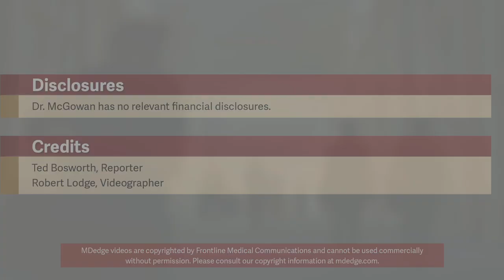How physicians manage the challenges of working disasters alone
SAN DIEGO — Dr. Toree McGowan is an emergency physician working in a critical care facility in rural Oregon. In this interview, she outlines several key strategies she has developed to handle mass casualties from unexpected disasters. The key lessons are recognizing where to obtain resources and delegating care. In delegating care, Dr. McGowan emphasizes the importance of “working at the top of your license.” This means focusing only on those tasks that cannot be performed by anyone else. And ultimately, the most effective response to a disaster will be rolling out a plan already formulated by first anticipating threats.